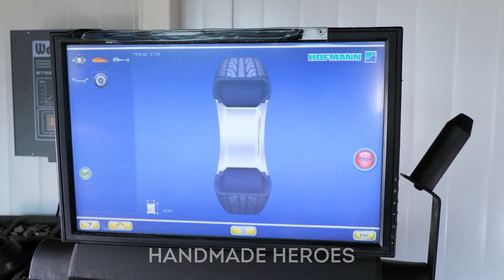Transforming Old Items from Trash to Treasure!